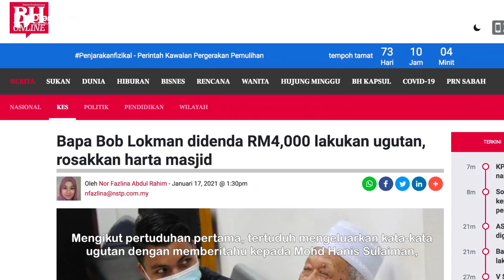MENGEJUTKAN! Ini Hukụman Dikenakan Terhadap Bapa Bob Lokman Selepas Mengaku Bersalah?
Majistret Mohd Izuddin Mohd Shukri menjatụhkan hukụman tersebut selepas tertuduh, Lokman Ahmad, mengaku bersalah selepas dan memohon maaf.